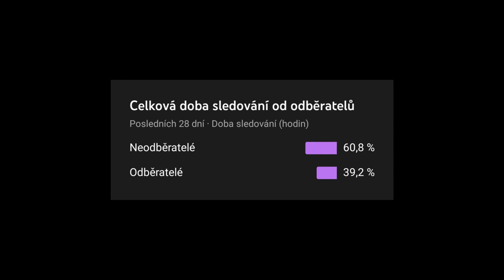Pohodové kecací video l Bus SimPulátor 18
Dneska si jenom trošku popovídáme o tom, co Vás čeká v blízkých dnech + se trochu omluvím za mojí neaktivitu...